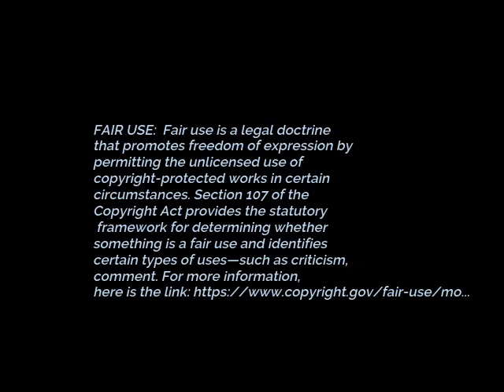REACTION (THE LAST SLED) TUOMAS HOLOPAINEN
I am a bit off schedule this weekend due to technical issues, and of course, a very busy work week which about does me in physically.  This song popped in my recommendations, so I checked it out.  So glad I did.

Be sure to check out my friend and former reactor, Peter B vids.  There you'll find thorough, relevant, informative, and entertaining reactions.  You'll enjoy his honest feedback, that 'calls it like he sees it'.  Peter is a stroke survivor and used YouTube as a sort of 'therapy'. In latter 2019 Peter decided to step away from Youtube, and we wish him well.